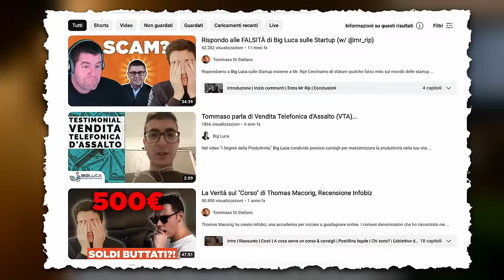LA "UNIVERSITÀ" DI ALEX THEORY É UNA TRUFFA? RECENSIONE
In questo video ti svelo i lati positivi e quelli più nascosti della Theory University, fondata da Alex Theory.
Curioso di sapere nei commenti anche la vostra esperienza!

00:00 Introduzione
01:10 Il dissing con Big Luca
04:30 Prime impressioni
05:13 Corso di Business Planning
16:13 Corso di Marketing
20:48 L'applicazione
22:47 I costi
28:51 Conclusioni